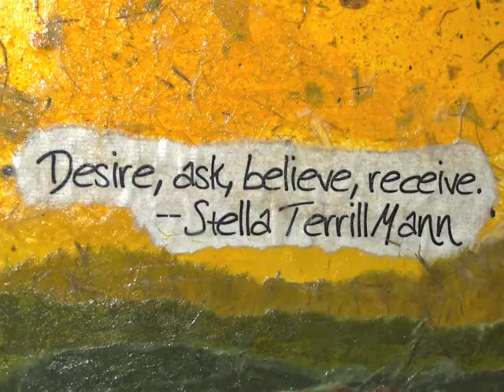Expressive art with voiceovers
Montage of collage work by students of expressive arts workshops, using collage as a form of creative and spiritual expression.